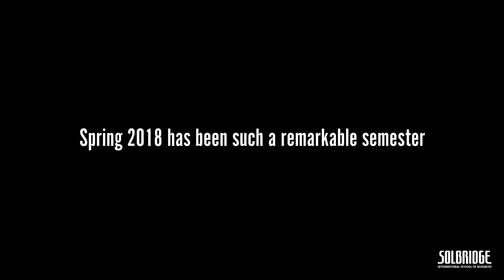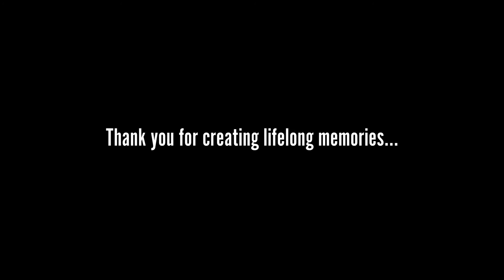SolBridge International school of Business: Spring 2018 Highlights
Давайте немного помечтаем!

💬 Представьте. Прошло 6 лет. Вы идёте по парку и вспоминаете, как получали образование за рубежом. Сначала вам казалось, что это сложно. Но с каждым днём вы обретали огромные знания от профессионалов в различных сферах и сложности уходили. С вами работали люди, которые смогли построить успешный бизнес и делятся инструментами для этого.

Каждый день вы встречали новых людей разных национальностей. Завели огромный круг общения. Возможно, кто-то из них в будущем окажется вашим хорошим бизнес-партнёром.

Вы вспоминаете, как из 4-ёх лет обучения, целых 2 года проходили стажировку в одном их лучших университетов мира.

За эти годы вы освоили английский язык до такой степени, что можете
уверенно и без лишней скромности говорить: «Ну, как это по-русски… А, точно, вспомнил …!»

И сегодня, пока вы идёте по парку, вспоминая всё то, что изменило вашу жизнь - становитесь одним из лучших претендентов на самые востребованные вакансии в Казахстане. Каждый работодатель мечтает о таком сотруднике, как вы.

Вы – это человек, который может выбрать любой путь в жизни. И точно знаете, что вам открыты все двери в успешный мир!

Представили?😊
А теперь вы можете узнать у нас все подробности по поводу обучения в Южной Корее! Это обучение, которое станет счастливым билетом в мир карьерного роста и огромных возможностей!